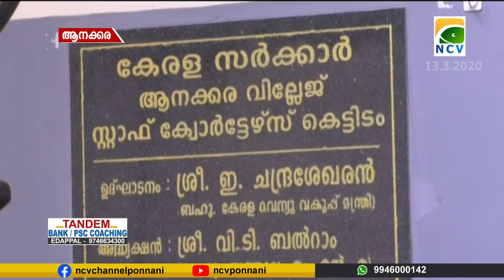കൊട്ടി ആഘോഷിച്ച കുമ്പിടിയിലെ വില്ലേജ് ഓഫീസ് സ്റ്റാഫ് ക്വോര്‍ട്ടേഴ്‌സ് അടഞ്ഞുതന്നെ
കൊട്ടി ആഘോഷിച്ച കുമ്പിടിയിലെ വില്ലേജ് ഓഫീസ് സ്റ്റാഫ് ക്വോര്‍ട്ടേഴ്‌സ് അടഞ്ഞുതന്നെ. 6 മാസം മുമ്പ് റവന്യൂ മന്ത്രി ഇ.ചന്ദ്രശേഖരനാണ് കെട്ടിടോദ്ഘാടനം നിര്‍വ്വഹിച്ചത്. കെട്ടിട നമ്പര്‍ ലഭിക്കാത്തതിനാല്‍ വൈദ്യുതി കണക്ഷന്‍ ലഭിച്ചില്ല. കുടിവെളള സൗകര്യവും ഇതുവരെയും ലഭ്യമായിട്ടില്ല